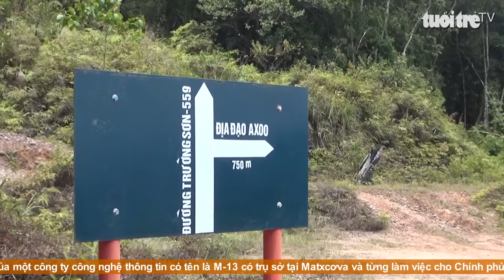Góc nhìn trưa nay | Độc đáo Lễ tạ ơn rừng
Chương trình với nhiều thông tin đáng chú ý: Cam rớt giá thê thảm, có loại chỉ 1.000 đồng/kg; Bãi rêu đẹp lung linh ở Đà Nẵng đã thành… bãi rác; Khởi tố tài xế cán chết nữ học sinh lớp 3; Cảnh sát PCCC hỗ trợ bắt tổ ong vò vẽ ở Vũng Tàu; ...